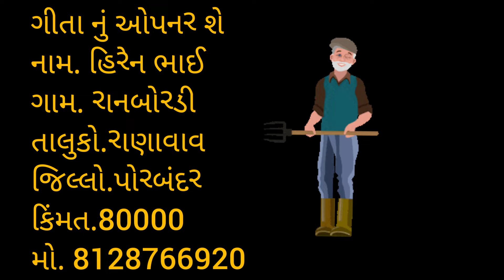આ ઓપનાર વેશવા નું શે